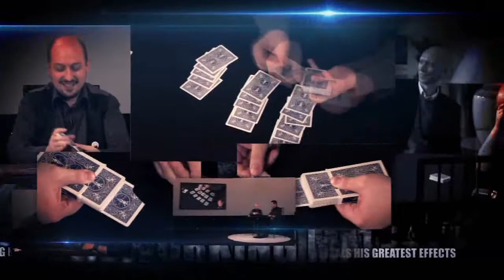Woodyland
Woodyland (4 DVD Set) by Woody Aragon and Luis De Matos